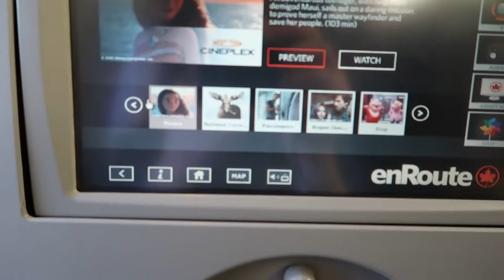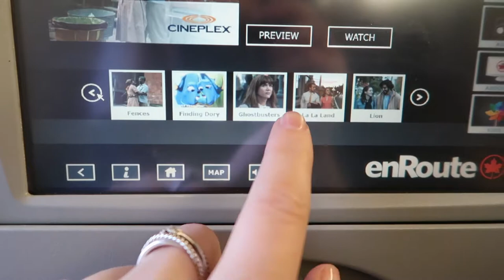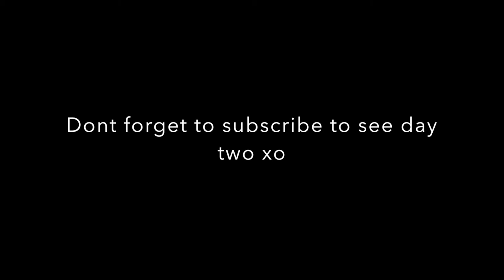NYC Vlog 1| We Saw Chandler Bing!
Follow me around NYC for the weekend with my mom and sister !

enjoy xo